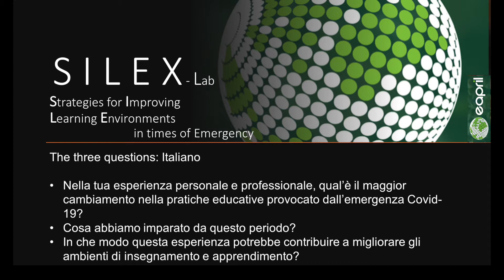SILEX lab ITALY - Associate prof. Alessio Surian, University of Padova, Italy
SILEX lab therefore aims to invigorate reflections on education in times of covid-19, firstly internally among us, and ultimately to improve media and political visibility and to draw lessons from these reflections, now and after.